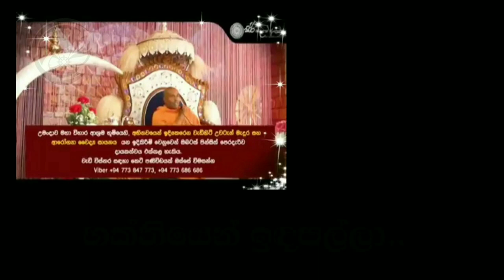මංමුලාවූ සමනලියකගෙනි පාර අසා තිබුණේ.../ talk with sanath - for dhamma